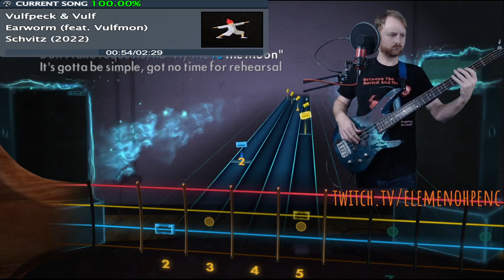[ROCKSMITH CDLC] Vulfpeck & Vulf - Earworm (Bass 100%)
100% Accuracy | 312 Longest Note Streak
Rocksmith 2014 CDLC created by: djpavs
Chart Version: 1.0 | Tuning: E standard (E A D G)